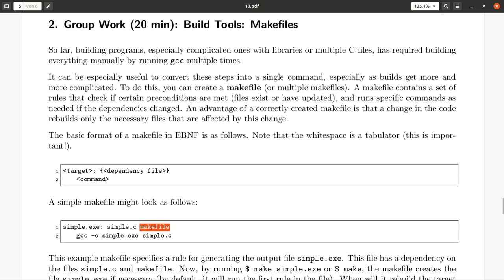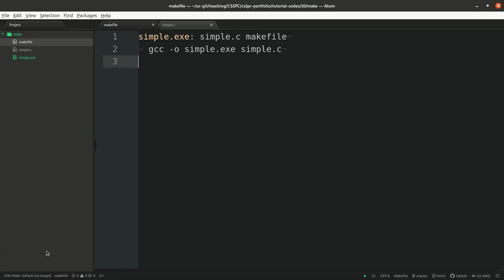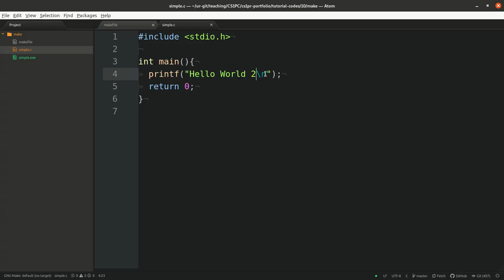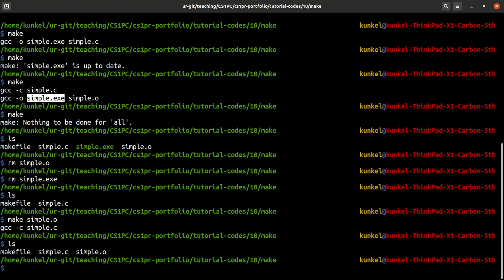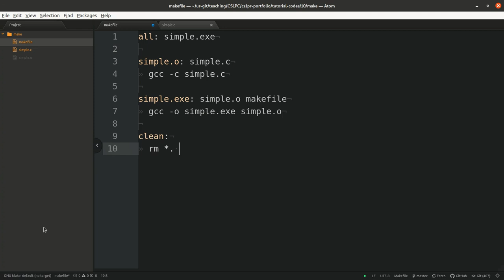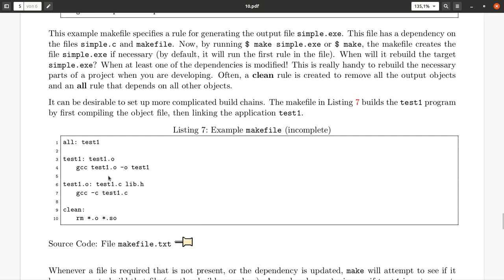Week 10.2 Tutorial: Build Tools: Makefiles